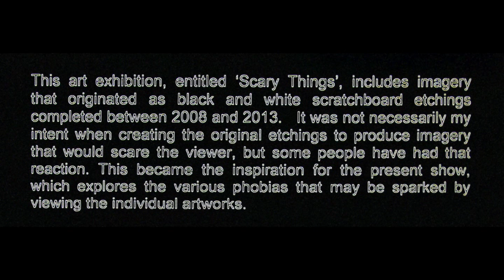Tim Roberts, SCARY THINGS, exhibition at Catchlight 2013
Tim Roberts, Scary Things, exhibition at Catchlight Art Gallery in Alpine on Holland Ave through October 2013.  Tim,, artist from Ft. Davis  is featured artist and this is his one man show.